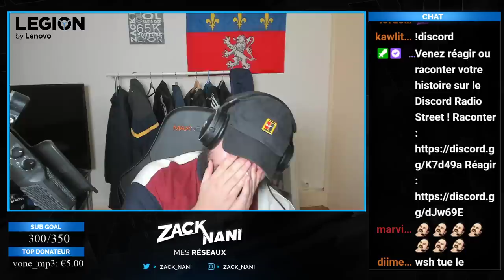Radio Street #7 : Le glaçage de Joël